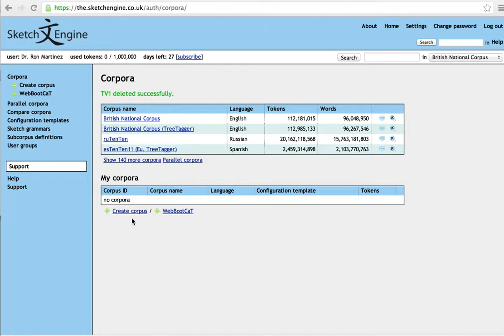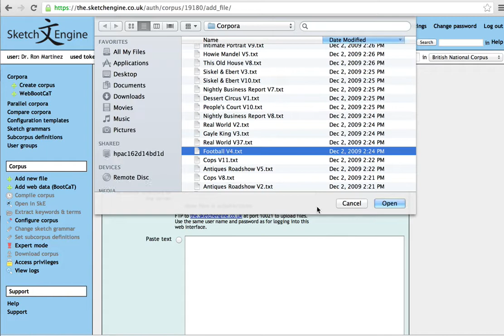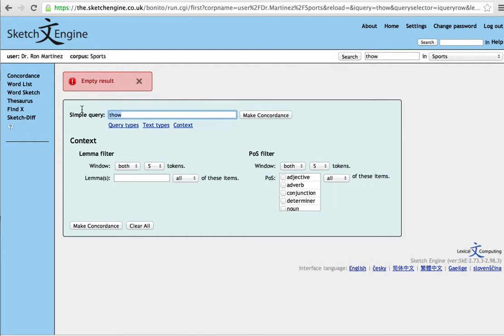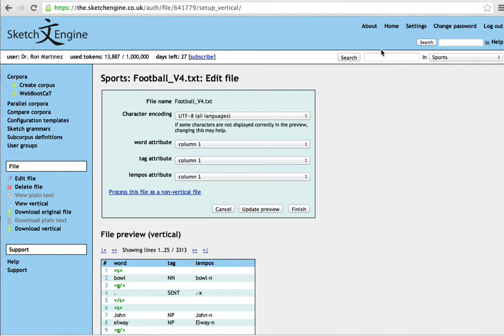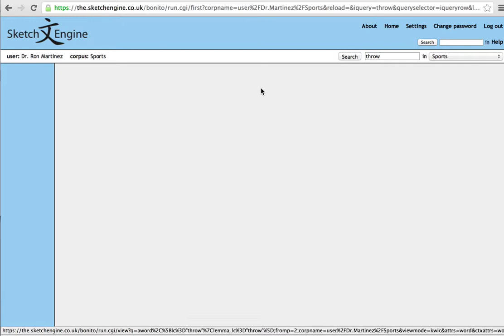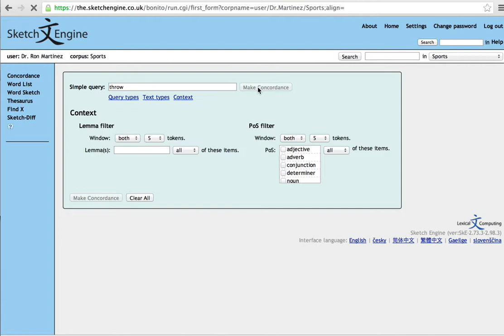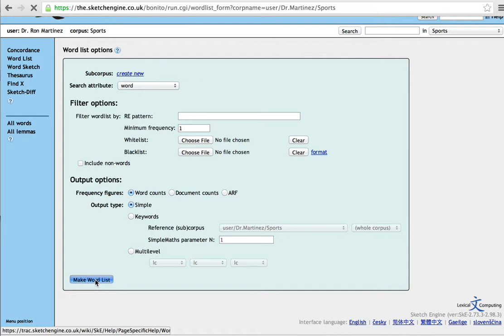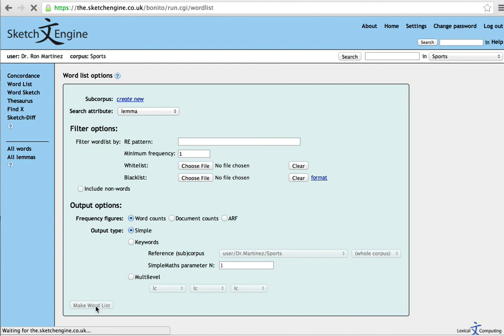Corpus Tagging and Wordlists - PART 1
Learn here how to POS tag your corpus, and generate wordlists from it.